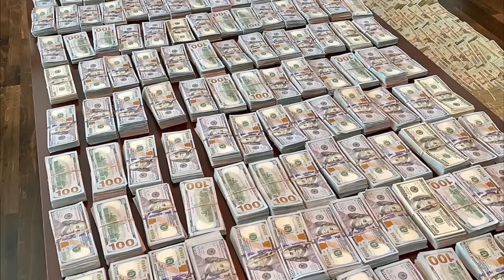15 Curiosidades, Easter Eggs de Mortal Kombat X (Diálogos, Referencias a películas, Secretos)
15 Curiosidades de Mortal Kombat X, , el juego que comenzó a darnos unas decenas de curiosidades a la saga y referencias al cine en sus diálogos. Digamos que para los fans de la saga las interacciones previas a las peleas son un completo deleite para hacer memoria de los buenos juegos del pasado. Empecemos.